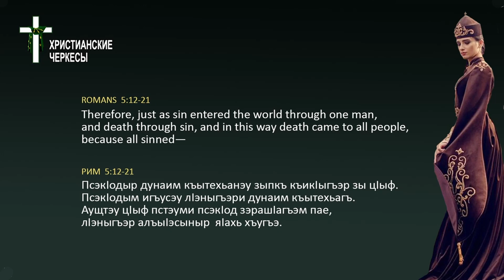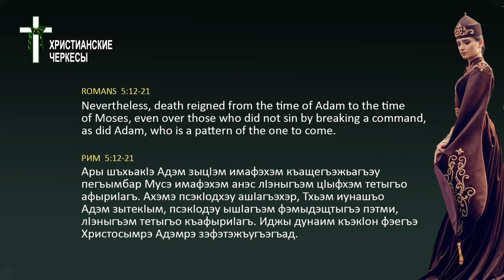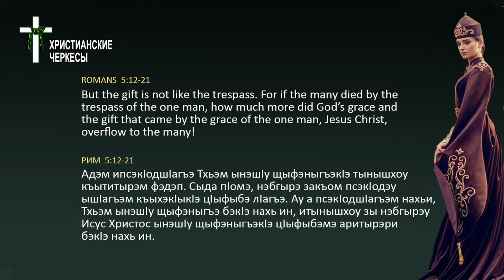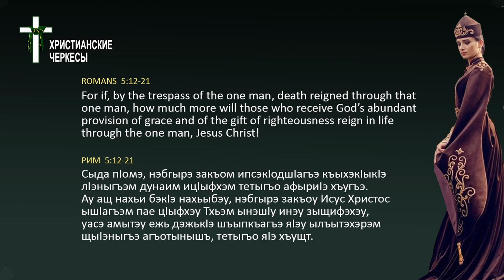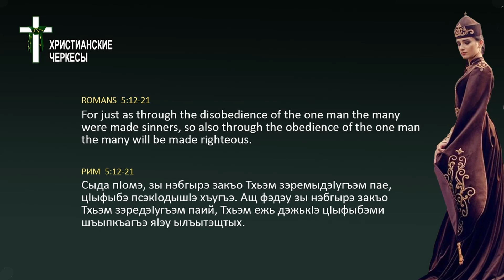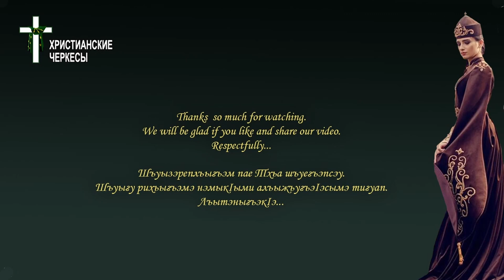08 Главы из адыгейской Библии | Христосрэ Адэмрэ зэрэзэфэмыдэхэр